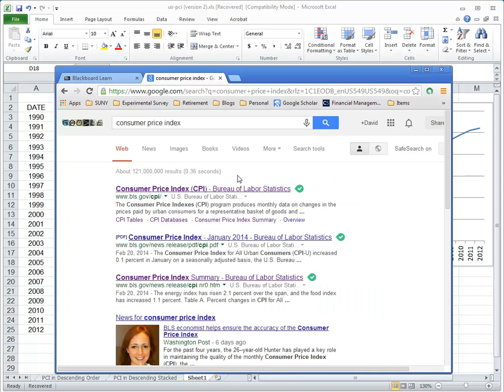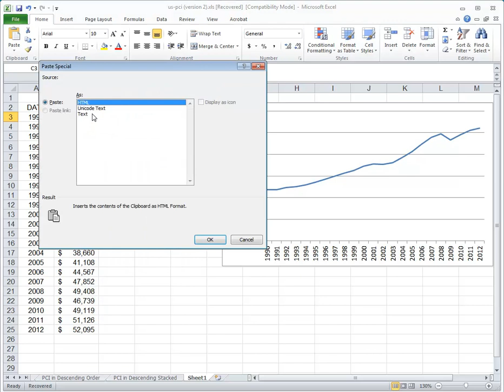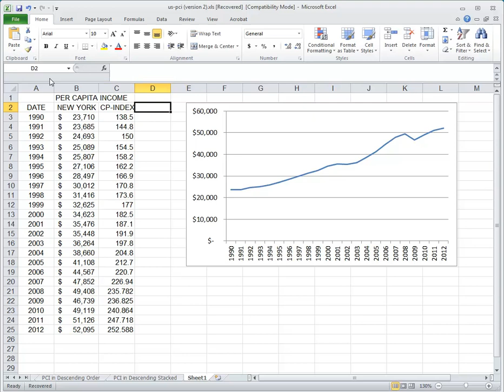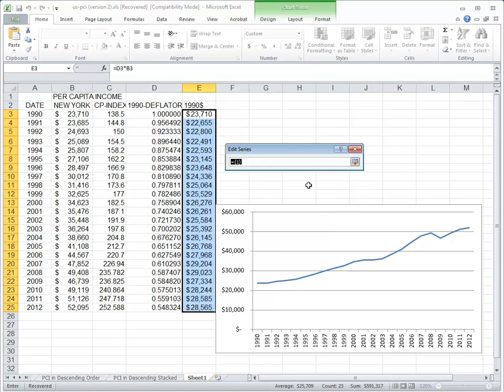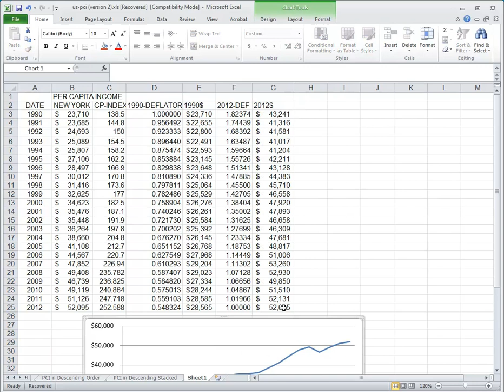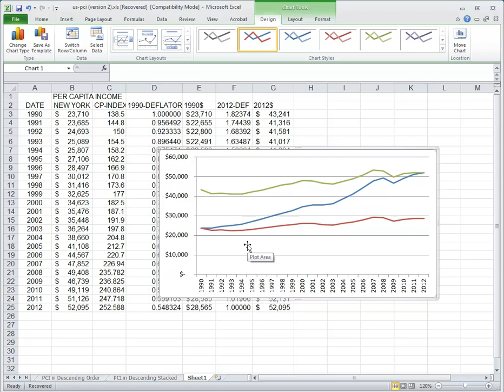Inflation Adjusted Dollars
How to calculate inflation adjusted dollars.